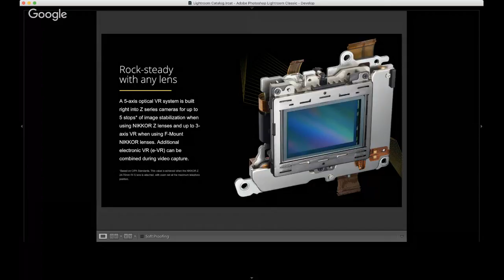***LIVE*** Nikon Z6 and Z7 Mirror-less cameras - Did Nikon hit a home run?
Nikon has introduced their new mirrorless cameras

We realize that photographers come in all skill levels and we all have the desire to better our skills.  Our goal is to provide the best learning environment for every skill level and have fun doing it. We do this by offering the most unique opportunities available today.  Whether you are looking to start learning the basics of your camera or the most advanced techniques we have you covered.  If it has to do with photography, we do it, because we love it!